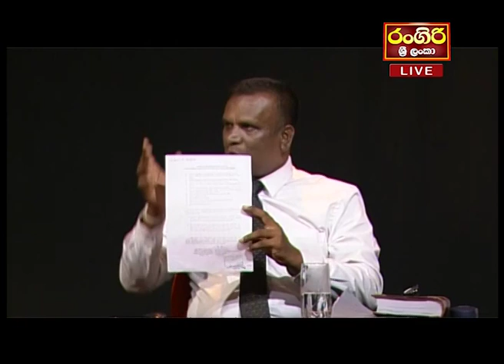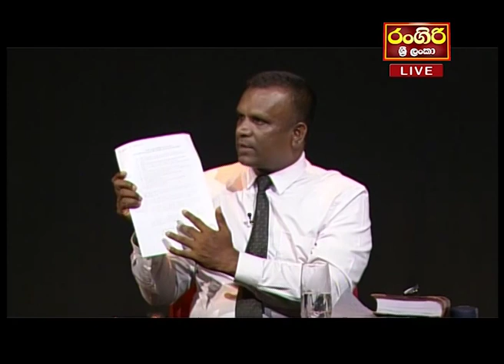Ninnada - Rangiri Sri Lanka Television - 20.09.2019